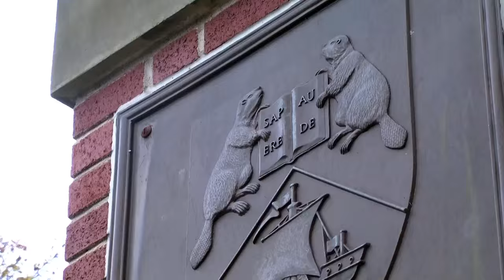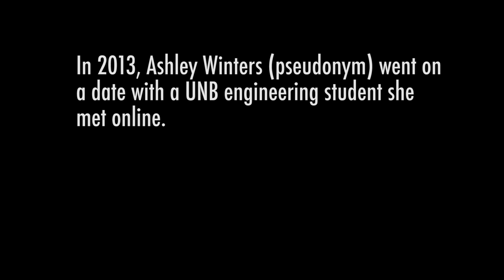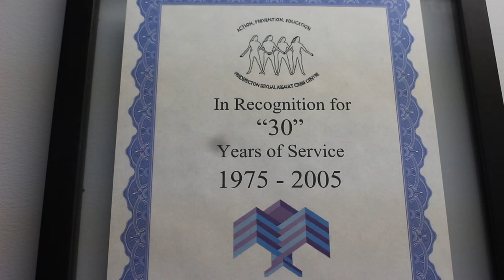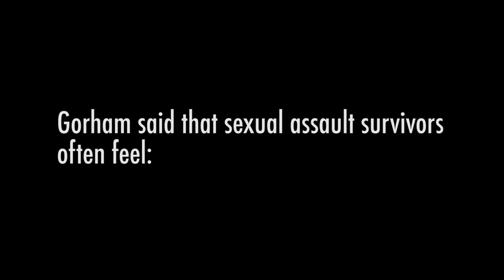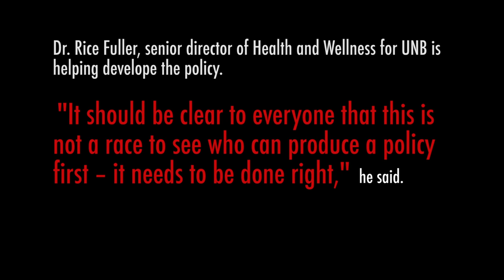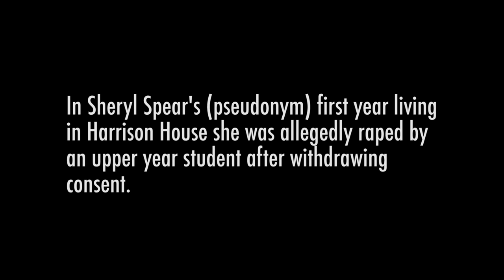Sexual Assault at UNB - Special Report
Sexual Assault at UNB tells the stories of two sexual assault survivors  who were allegedly assaulted by UNB students. One student is from UNB and the other from STU.
UNB administration has promised a sexual assault policy from spring 2016, for some people, it's too late.